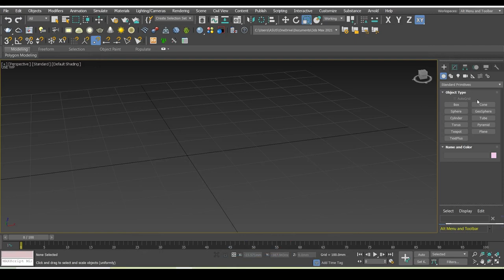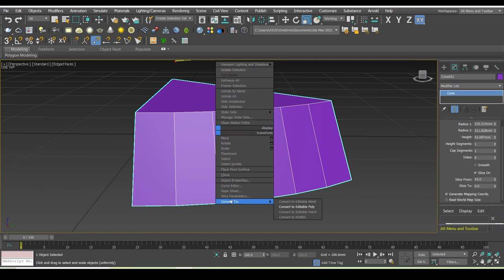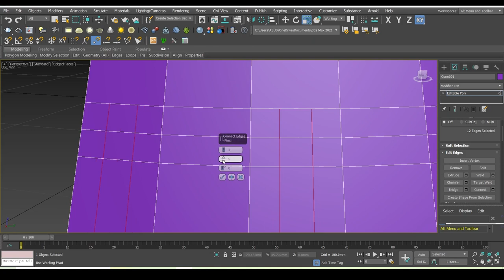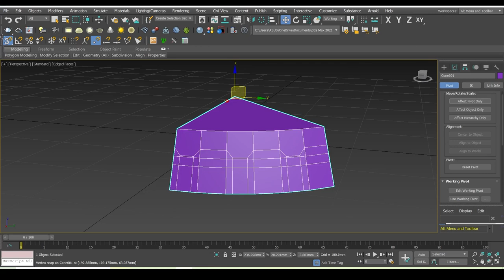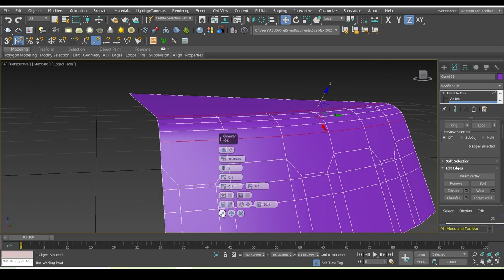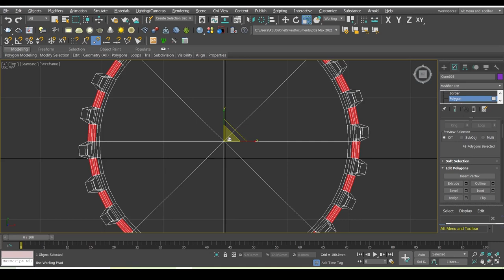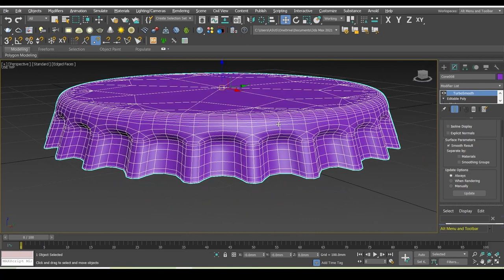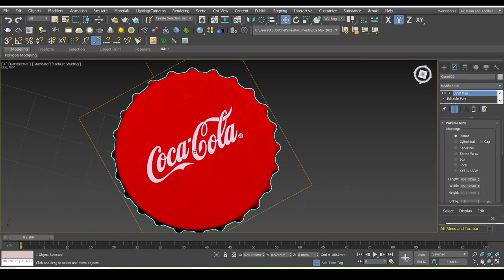CocaCola Cap 3D modeling in 3Ds max |Easy 3D model Free Tutorial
Coca Cola Bottle Cap (Tonic Cap ) 3D modeling using  3ds max.
In these video you can get more knowledge about 3ds max software and how it is handling. Please follow step by step in this video and you must try this. Then you can get best practice .

Thank You watching us !